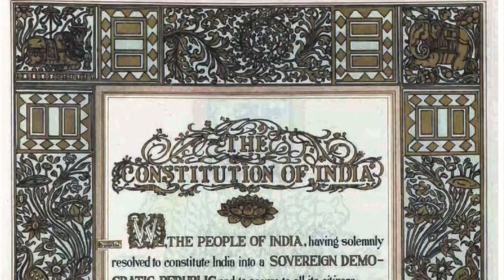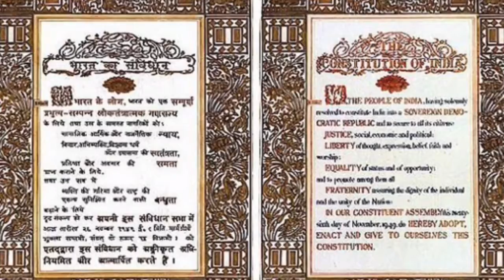Happy Republic day । गणतंत्र दिवस की । शुभकामनायें | Gyancity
Happy Republic day । गणतंत्र दिवस की । शुभकामनायें

Republic Day honours the date on which the Constitution of India came into effect on 26 January 1950 replacing the Government of India Act as the governing document of India.

  watch out for some great videos for you, and get your daily dose of some great entertainment here.

swag nark
facttechz
facttechz first video
office me ladki patina ke trike
swag aur narak
swag or narak
nark or swag
narak aur swarg
swag nark ki video
facttechz new video 2019
swarg
mrityu
holika ki kahani
office me kam karne ka tarika
hanumaan ji
holi ki kahani
holi
holi kahani
adbhut jankari
majburi
साइंस
स्वर्ग नरक
मजबूरी
पति पत्नी का रिश्ता कैसा होना चाहिए
जैसा कर्म करेगा वैसा फल देगा भगवान
जैसे ज़्याचे कर्म तैसे फल देतो रे ईश्वर
moral stories